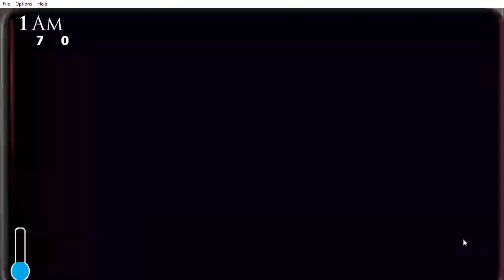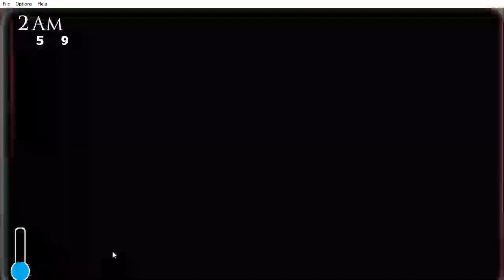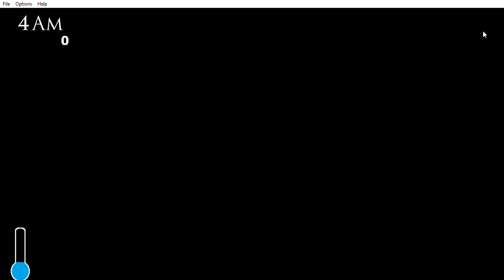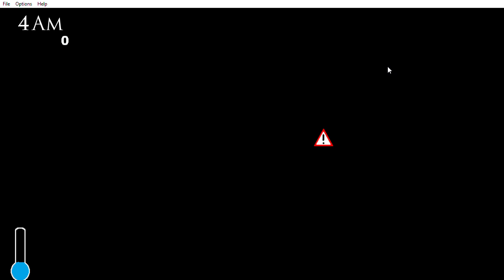Fazbear Challenges Christmas 2